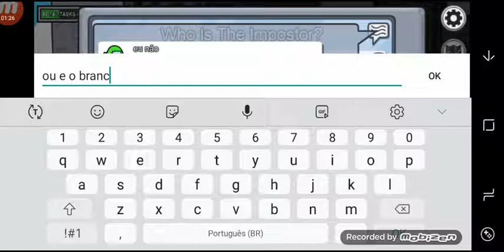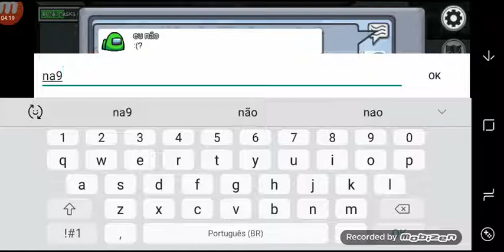Among us attack da laranja